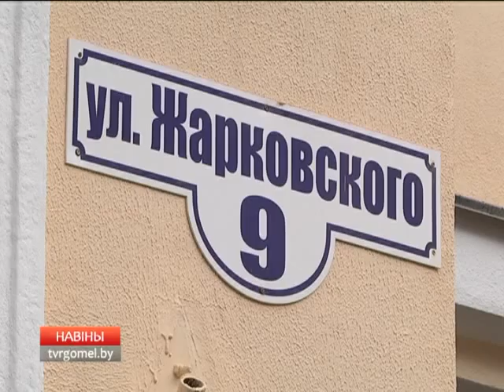Проект детской областной больницы